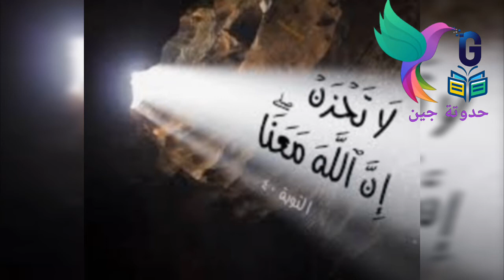الهجرة النبوية للأطفال من مكة للمدينة / السيرة النبوية للأطفال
حدوتة جين / حواديت اطفال / قصص الأنبياء للأطفال
الهجرة النبوية للاطفال
الهجرة النبوية الشريفة
السنة الهجرية الجديدة
العام الهجرى الجديد
هجرة سيدنا محمد صلى الله عليه وسلم
رسول الله صلى الله عليه وسلم
سيدنا محمد والهجرة النبوية الشريفة
ايذاء المشركين للمسلمين
أيذاء الكفار قريش لرسول الله
غار ثور / جنود الله سبحانة وتعالى
الهجرة من مكة للمدينة / الهجرة ليثرب
تعليم الاطفال العام  الهجرى
الاحتفال بالعام الهجرى الجديد
اغنية طلع البدر علينا
طلع البدر علينا / اغانى للاطفال
قصص أسلامية / قصة عربية للاطفال / قصة بالعامية
أجمل القصص الاسلامية / قصص القرآن الكريم
قصص للاطفال بالعامية / قصة سيدنا اسماعيل للاطفال قصة حياة سيدنا محمد / مولد النبوى الشريف
ميلاد رسول الله صلى الله عليه وسلم
قصص قبل النوم للاطفال
قصص اطفال قبل النوم
قصص اسلامية للاطفال
قصص الأنبياء للأطفال